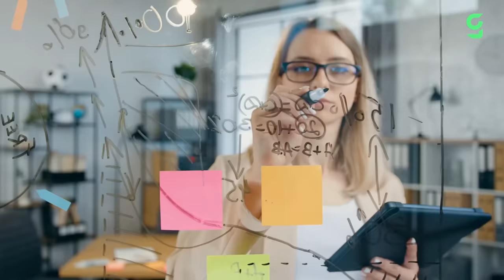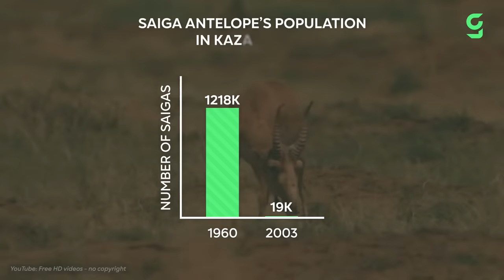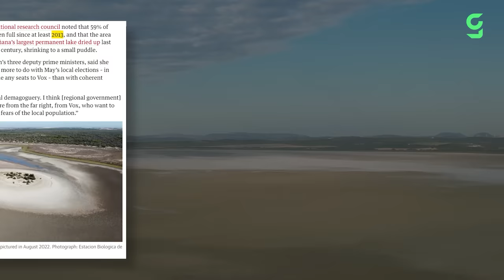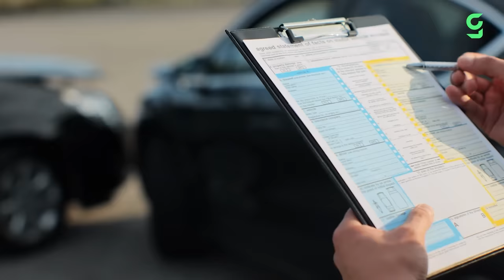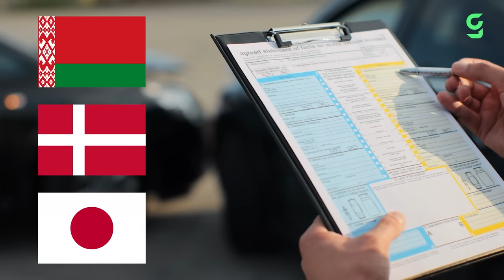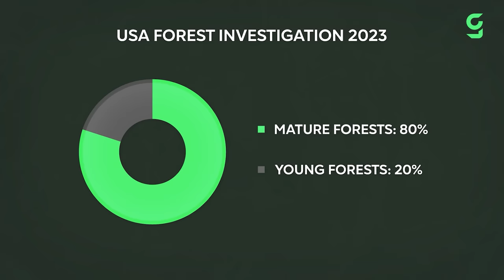Your Monthly Dose of Good News | March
From a one-of-a-kind beach transformation, where the trash was replaced by a unique ecosystem that helps us fight climate change to an accidental major scientific breakthrough, where scientists have discovered something that can help us get rid of one of the most toxic metals known to man.

Let’s take a look into the future and more.

0:00 Monthly Dose of Good News
0:44 Solution for Animal drug testing
2:34 Saiga antelope
3:55 Andalucia wetlands
5:41 Landfill turned to forest
7:40 Car deaths have fallen
9:01 Lead detection
11:34 Logging ban